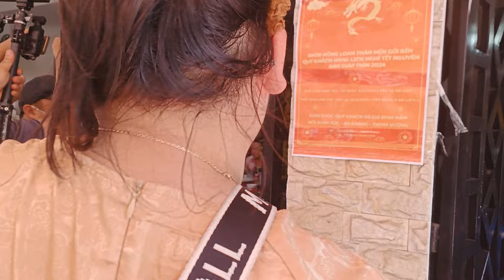NS Mai Kim Liên đến.Chi Ba Bình Tinh Nhà báo bao vây phỏng vấn Cực nghét